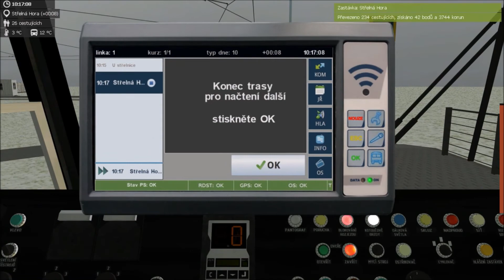Vánoční speciál | SIMT MHD | Linka 1 Koprasy - Střelná hora | Timelapse